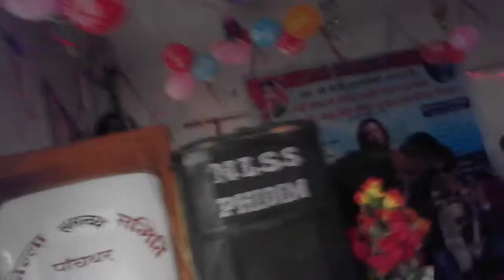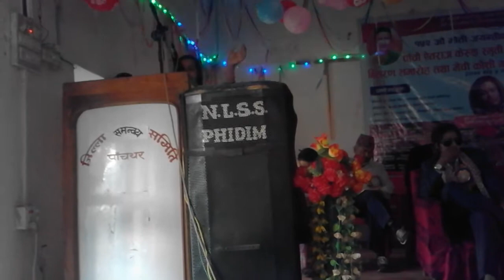Nepali Gajal by Sunita विचार व्यक्त गर्न पाउनु मेराे अधिकार भन्दै सुनिता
नेपाली गजल  बाचन  सुनिता सापकाेटा
मेचीकाेशी गजल प्रतियाेगीता सिजन - २
उत्कृट गजल  पाँचथर गजल मञ्च फिदिम
Copyrights for this video  provided by Birendra Dangal
Vocal -Sunita Sapkota
Camera/Editor -Birendra Dangal